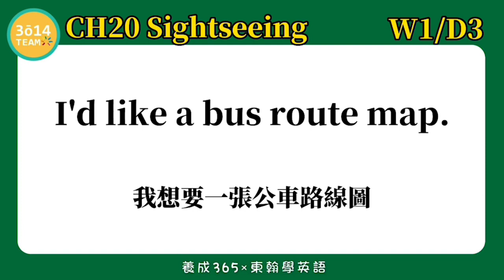Y2 東翰學英語｜CH20 Sightseeing - DAY269︱feat. 憶琪學英語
東翰學英語｜CH20 Sightseeing - DAY269